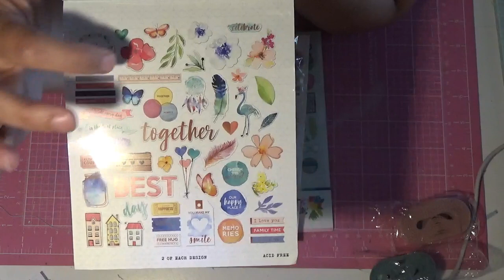ALIEXPRESS Manualidades Haul Recopilatorio COMPRAS Verano 2020 - Enlaces actualizados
Con tanto retraso en los envíos, al final he decidido que era mejor juntar todos las cositas en un solo vídeo.Os dejo los enlaces que encontré.Gracias por visitar mi canal!!
Rollos tul ancho
Plásticos color transparentes
Troquel base llavero
Troquel adornos llavero
Die cuts Rosie´s Studio Chasing butterflies
Die cuts Rosie´s studio Stillwater
Die cuts Rosie´s studio Soul shine
Die cuts Rosie´s studio Here & now
Set troqueles LOVE
Troquel para anillas
Rollos tul estrecho
Lentejuelas hojas
Lentejuelas mariposas
Bolitas cristal
Troqueles etiquetas
Troqueles circulo festón
Troqueles palabras
Troquel lazo doble
Troqueles palabras
Troquel bastidor
Troquel zorrito shaker
Mini pompones encaje
Mini carretes madera
Cuero sintético pandas
Snaps botones
Mariquita miniaspiradora
Colgantes pez
Cuentas fimo collares
Conchas decoradas
Bobinas maquina coser